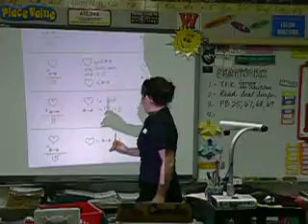Mrs Blane teaching